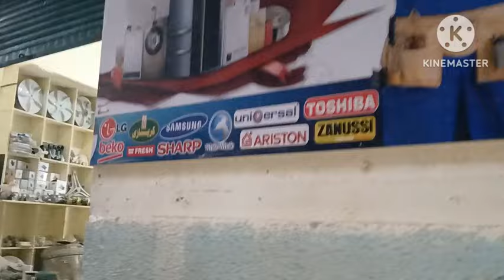شغل رمضان والعيد اسعار سياحيه جميع قطع الغيارالجمله والقطاعى وتس 01000293752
احدث طرق في صيانة غسالات مع قناة ابو زياد قناة تعليم صيانة الغسالات سامسونج ال جي توشيبا زانوسي العبد فيرش وجميع انواع اصلاح الغسالات الاوتوماتيك والفول اتوماتيك صيانة واصلاح الغسالات مع قناة ابو زياد
اكتشاف الاعطال للغساله lg ال جي
قتاة ابو زياد لصيانة الغسالات جميع انواع الغسالات اتوماتيك وفول اتوماتيك صيانة غساله احدث الفيديوهات التعلميه تابعو دائما
شرح تشغيل جميع الغسالات مباشر بدون كارته وتجربه الكارته مباشر بدون ضفيره